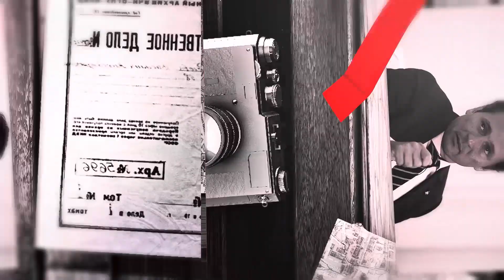A ver si en la cárcel le sabe bien el pato pekinés: AMLO.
El periodista Alejandro Aguirre revela que hay detrás de la prisión preventiva a Emilio Lozoya, ¿fue una orden de Palacio Nacional?